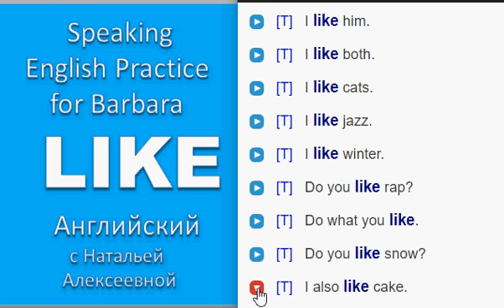Speaking English Practice for Barbara Word LIKE English Conversation With Subtitles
Speaking English Practice Conversation | Questions and Answers English Conversation With Subtitles

 I like him.
I like both.
I like cats.
I like jazz.
 I like winter.
Do you like rap?
 Do what you like.
Do you like snow?
 I also like cake.
 I didn't like it.
 I like chocolate.
I like his music.
 I like red roses.
I like traveling.
Он мне нравится.
Мне нравятся оба.
Я люблю котов.
Мне нравится джаз.
  Я люблю зиму.
Вам нравится рeп?
  Делай, что хочешь.
Ты любишь снег?
  Я тоже люблю торт.
  Мне это не понравилось
  Я люблю шоколад.
Мне нравится его музыка.
  Я люблю красные розы.
Я люблю путешествовать.